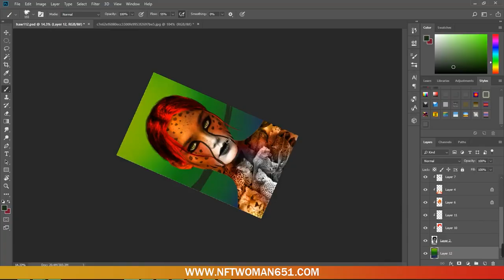POPARTNFT speedpaint #1223 opensea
new NFT item
Check out this item on OpenSea ♥